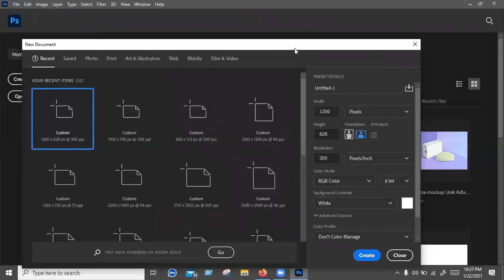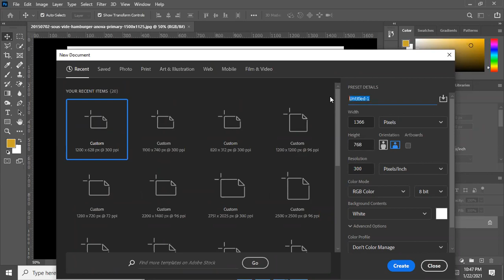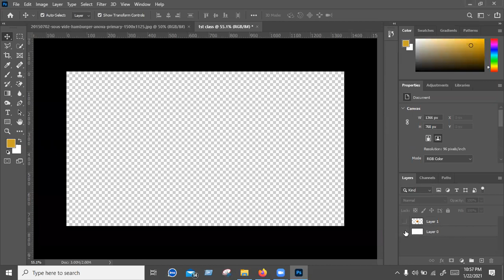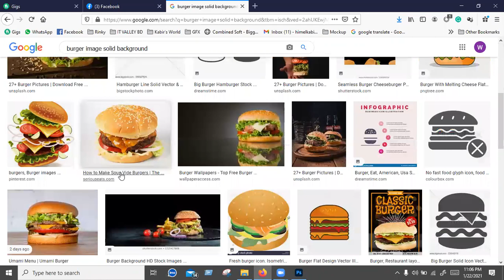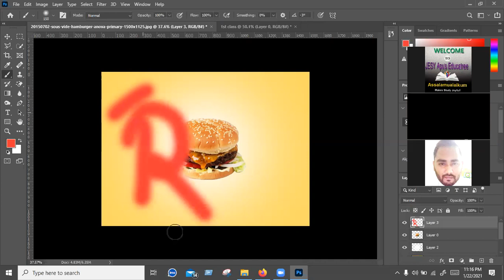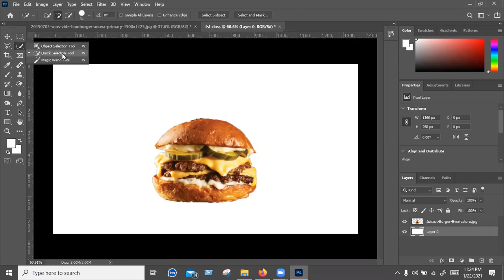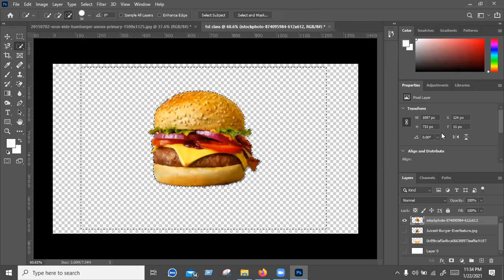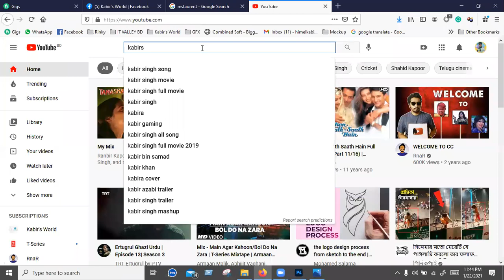Class 01 | Background Remove in Bangla | Adobe Photoshop | BRF-01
You can also check this video to know more about Adobe Photoshop basic for use- How to design a Flag: